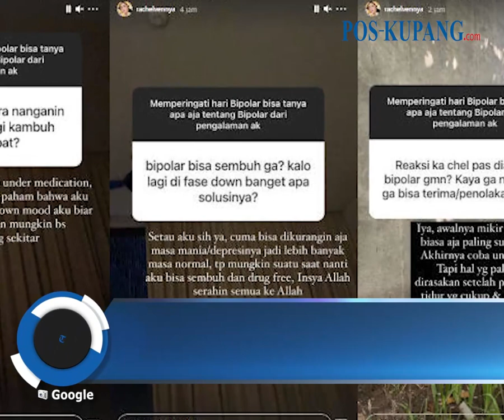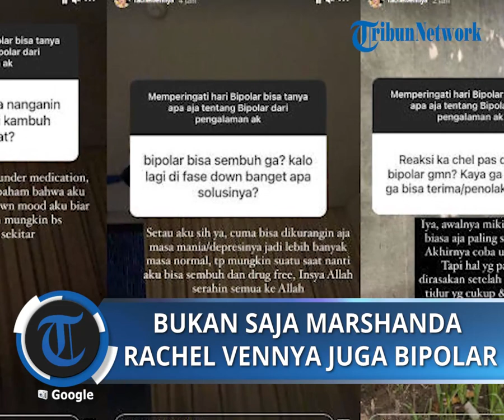Bukan Saja Marshanda, Rachel Vennya Juga Bipolar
POS-KUPANG.COM - Sejauh ini di kalangan artis hanya Marshanda yang dikenal memiliki penyakit bipolar

Namun, kini sosok selebgram cantik Rachel vennya juga mengalami hal yang sama

Dia Rachel Vennya bercerita bahwa dirinya mengidap bipolar.

Dirinya pun membutuhkan bantuan profesional seperti psikolog dan psikiater untuk membuat dirinya nyaman.

"Cuman butuh waktu untuk lewatin itu, ada nangis-nangis nya, cuma di kamar nggak mau keluar itu ada," tandasnya. (POS-KUPANG.COM, Alfred Dama)
Artikel ini telah tayang di Pos-Kupang.com dengan judul Bukan Saja Marshanda, Rachel Vennya Juga Bipolar , Sang Selebgram Akui Salahkan Diri Sendiri,

Penulis   : Alfred Dama
Editor    : Alfred Dama
VPO       : Rhey